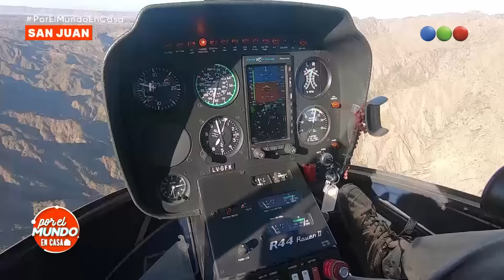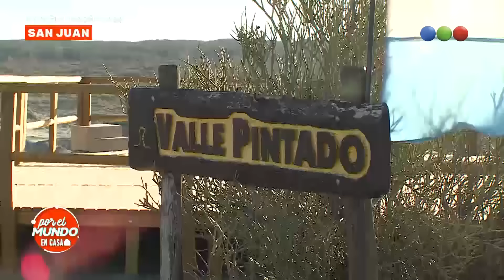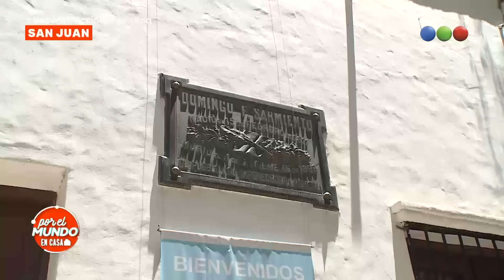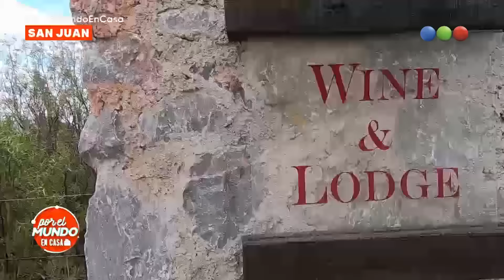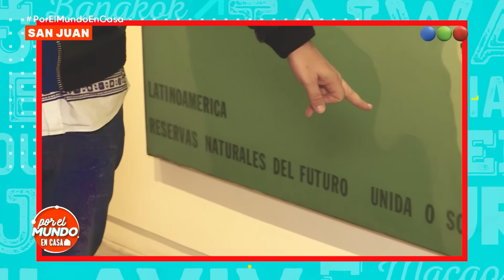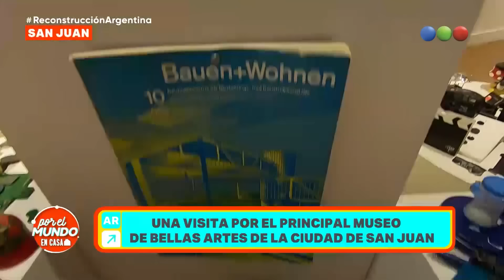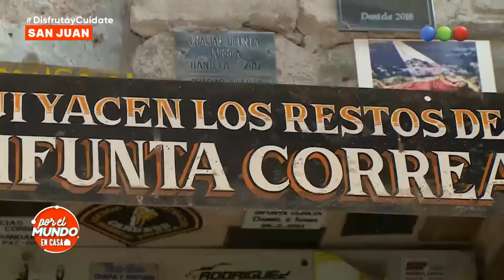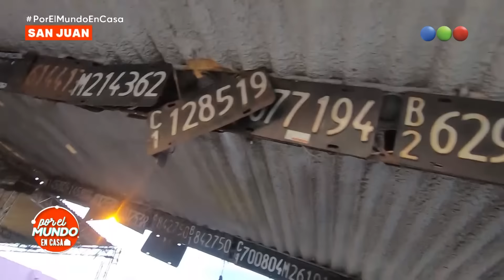Programa 36 con Lizy en San Juan (03-01-2021) - Por el mundo en casa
No te pierdas ni un solo detalle de los viajes de Marley y Mirko

En el primer programa contamos con la presencia de Susana Giménez. La Diva es pasajera frecuente de las travesías de Marley  y Mirko y compartió junto a ellos los momentos más divertidos de toda una historia viajando juntos.
Llega a Telefe “Por El Mundo En Casa”. Como se complicaron los viajes, Marley y Mirko te abren las puertas de su hogar para revivir sus mejores momentos junto a invitados increíbles. Volveremos a ver momentos hilarantes, emotivos ¡y mucho material inédito! Todos los domingos a las 21hs por la pantalla de Telefe con celebridades estelares vas a poder viajar desde tu casa y reírte sin parar.